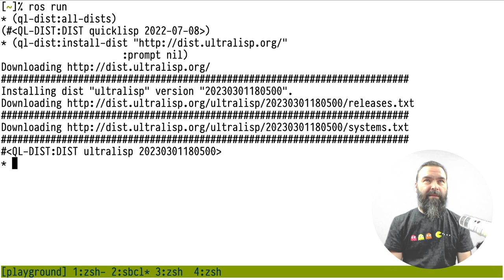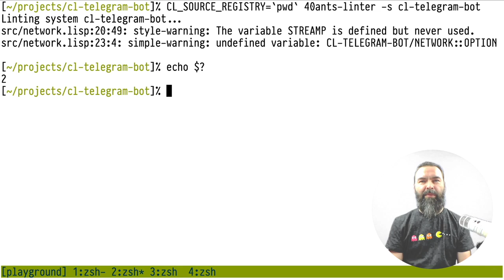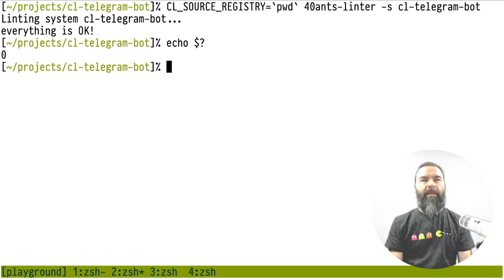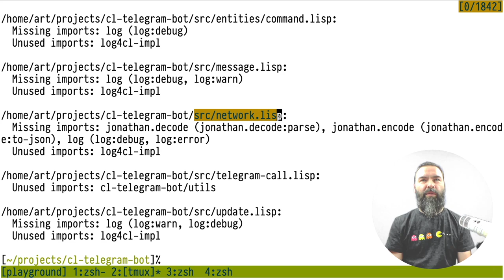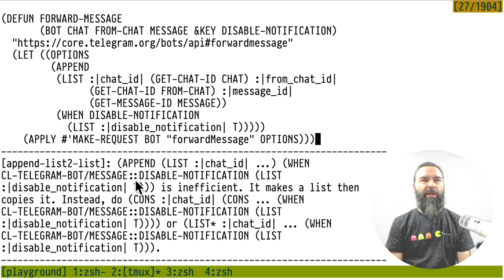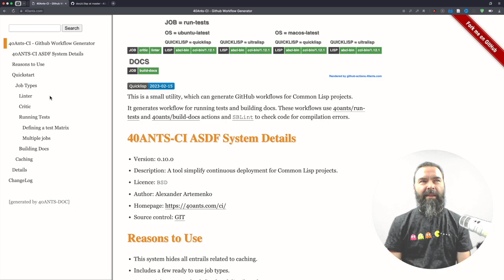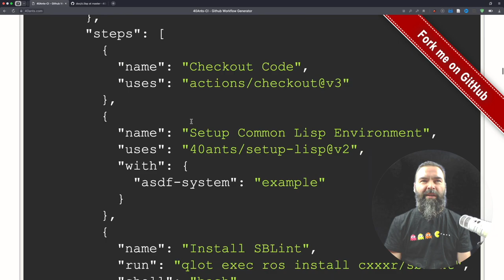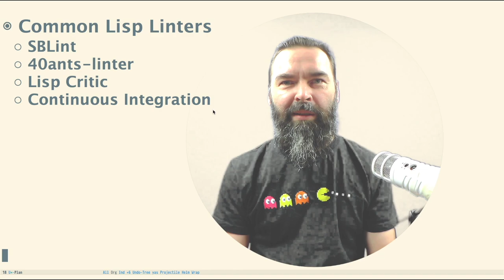Как улучшить твой Лисп код? Запускаем линтеры!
В этом видео я показываю, как запускать линтеры для Common Lisp кода и получать от них конструктивную критику.

Мы посмотрим на 3 типа проверок: предупреждения от компилятора, проверка неуказанных или лишних зависимостей и анализ идиоматичности кода.

Бонусом, я расскажу о системе 40ANTS-CI, упрощающей запуск линтеров, тестов и сборки документации для проектов на Common Lisp. Я использую её на всех своих проектах и она здорово упрощает мне жизнь в части настройки GitHub Actions.

Команды для установки линтеров:

ros install 40ants-asdf-system 40ants-critic
ros install 40ants-asdf-system 40ants-linter

Перед установкой, надо добавить в настройки quicklisp клиента дистрибутив Ultralisp.org:

                      :prompt nil)

*Ссылочки*

*Таймкодики*

00:00 О Линтерах
02:20 Установка
03:35 Запуск Линтера
06:10 Проверка Импортов
08:24 Lisp Critic
11:14 CI Pipeline
15:01 Заключение

*Тегики*